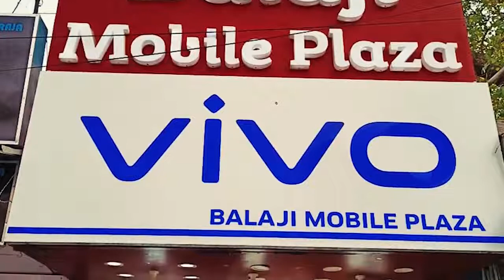উত্তর ২৪ পরগনা জেলার বনহুগলি যুবক সংঘের এবছর শ্যামা পূজার ভাবনায় তারা প্লাস্টিক মুক্ত প্যান্ডেল